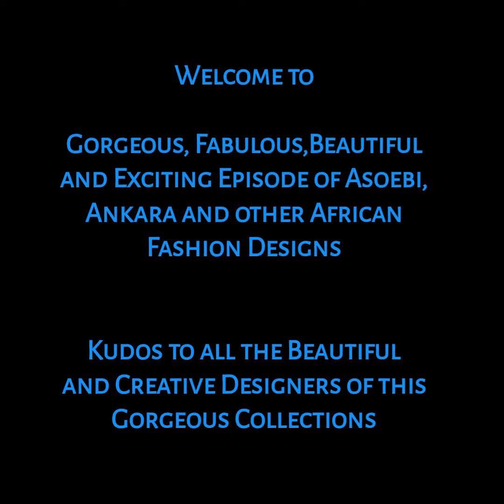Hottest and Elegant Asoebi Styles for Ladies || 40 African Print Long Dress Styles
Hello Lovelies, today you will be watching Hottest and Elegant Arewa African Long Dress styles you won't want to miss, so sit back and enjoy watching to the very end and let me know on the comment section what you think.